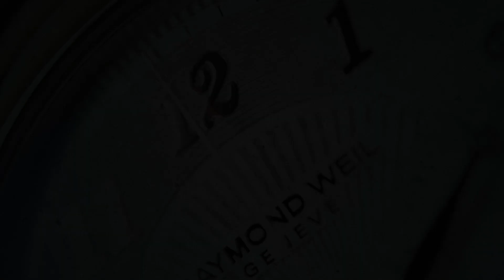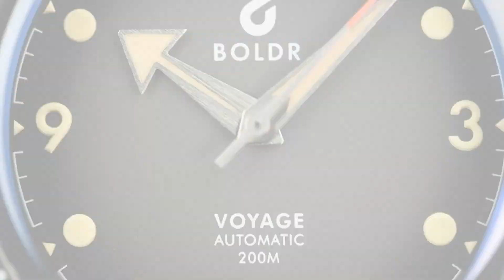BOLDR Voyage Mediterranean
SeriousWatches is an authorised BOLDR dealer and you can view this watch for sale on our site:

The BOLDR Voyage Mediterranean is a daily beater type watch that simply goes with everything.

This is a phenomenal, sporty watch that is truly suited for any adventure thanks to the stainless steel case and bracelet. The watch has a Made in Japan NH38A movement under the hood which features a bi-directional winding crown.

With a 40mm case diameter and a 48mm lug-to-lug this watch sits perfectly on almost any wrist. The beautiful black and grey dial has an ombré effect which gives it a nice depth. The watch is also up to nearly every challenge due to the 200m water resistance, Swiss SuperLuminova and high domed box sapphire crystal.